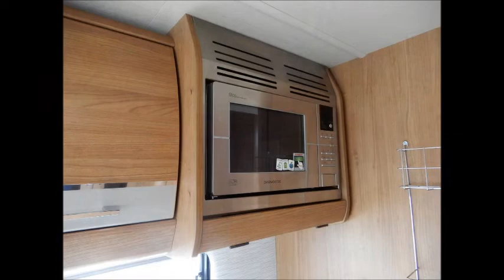Auto Trail Mohawk